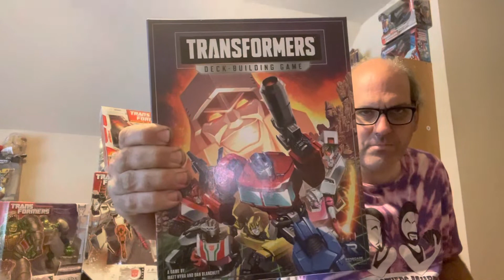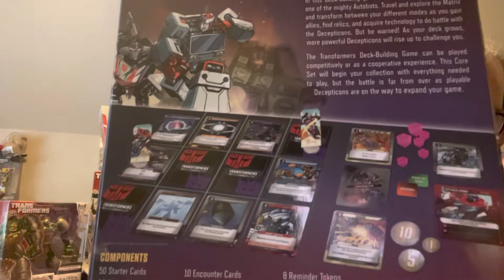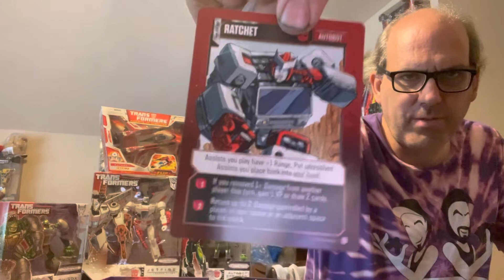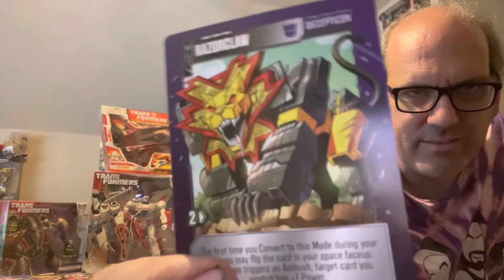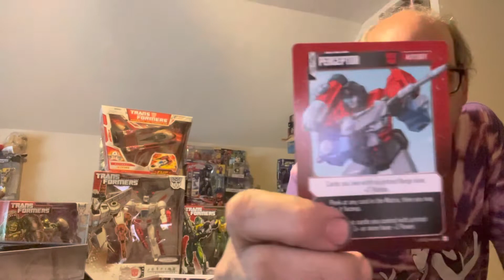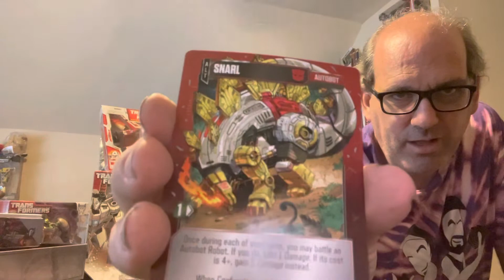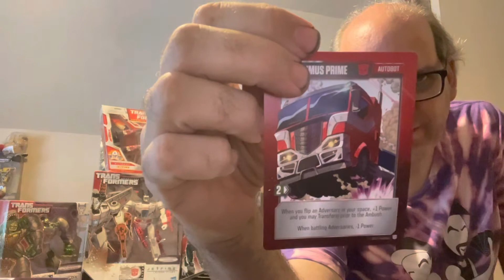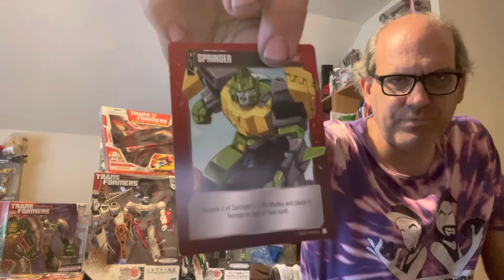Unboxing #1! Transformers Deck-Building game! And a Nate’s Eight!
I’m doing unboxing some Mondays, now that I’m finished with all 20 questions from the Q&A. I don’t get or have enough stuff to unbox something EVERY Monday, but I figure I can get a few weeks of Monday videos from this…